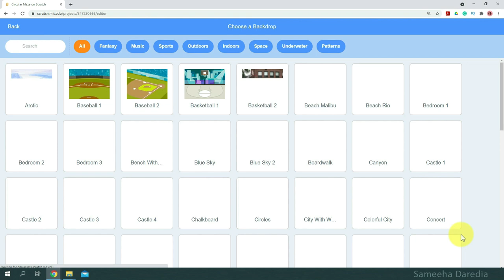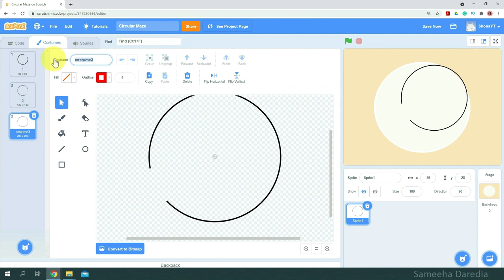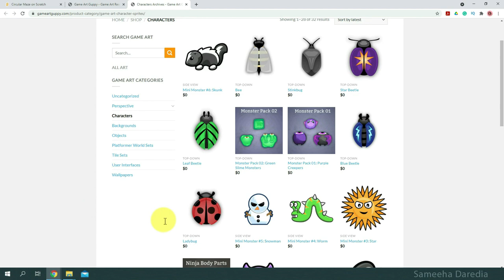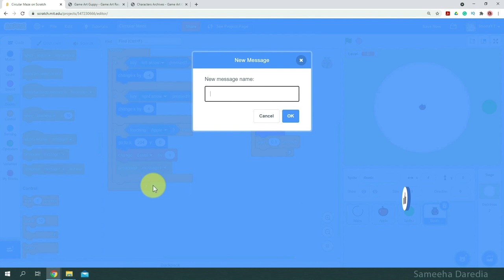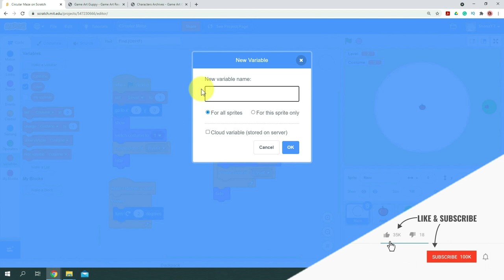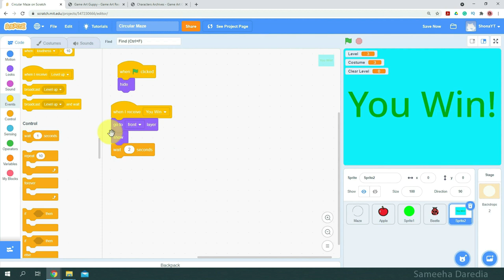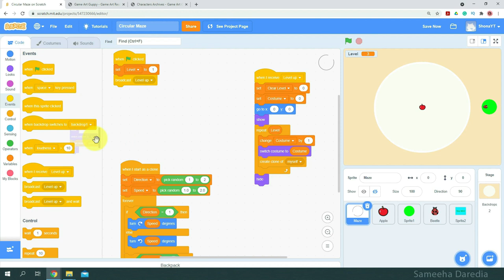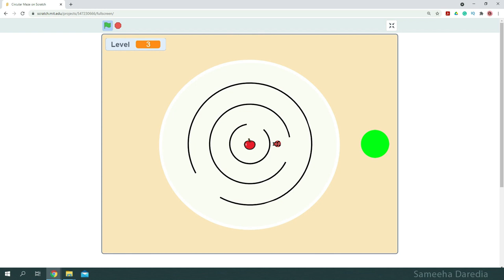Circular Maze Game with Levels in Scratch 3 | Scratch 3.0 Tutorial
Circular Maze Game with Levels in Scratch 3 | Scratch tutorial for Beginners

In this tutorial, we will learn how to make a Simple Circular Maze Game in Scratch 3.0.

CORRECTION: Variable "Direction" and "Speed" should be for this sprite only, NOT for all sprites

00:00  - Intro - Like and Subscribe
00:32 - Circular Maze Game Tutorial in Scratch 3.0
12:36 - CORRECTION - For this sprite only
12:48 - Circular Maze Game Tutorial in Scratch 3.0 - Subscribe
15:55 - Game Play
16:24 - Outro - Like and Subscribe